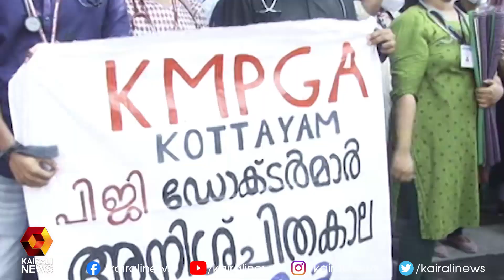PG ഡോക്ടർമാരുടെ സമരം | Kairali News